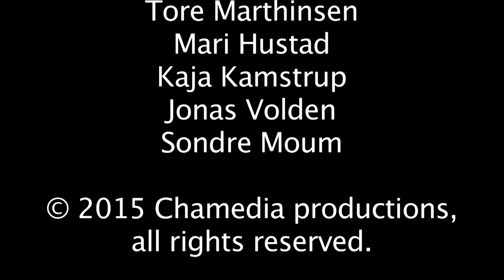Servitør Informasjon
Vil du bli Servitør?